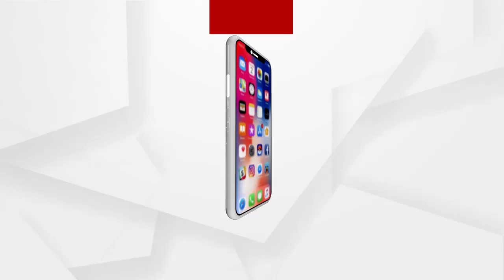Headlines 8Am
ମାଲ୍ ନକଲି, ବ୍ରାଣ୍ଡ ଅସଲି.
ଭାଇକୁ ଭାଇ ମାରିଲା ତୀର.
ଚିଲିକାରେ ଡଲଫିନ୍ ଗଣନା ଆରମ୍ଭ.
ଫେରିଲା ଶୀତ.
ବିଶ୍ୱର ସର୍ବବୃହତ ଟୀକାକରଣ କାର୍ଯ୍ୟକ୍ରମର ଶୁଭାରମ୍ଭ କଲେ ପ୍ରଧାନମନ୍ତ୍ରୀ...
ପରୀ ହତ୍ୟାରେ ସତ ଲୁଚା ଅଭିଯାନ...
କିଡନୀ ରାକେଟ୍ ପଛରେ କିଏ ?.
ବଲାଙ୍ଗିରରେ ପୋଲିସ-ଡକାୟତ ମୁହାଁମୁହିଁ.